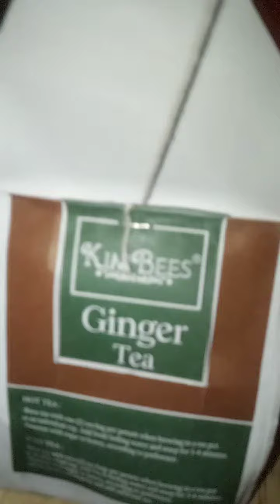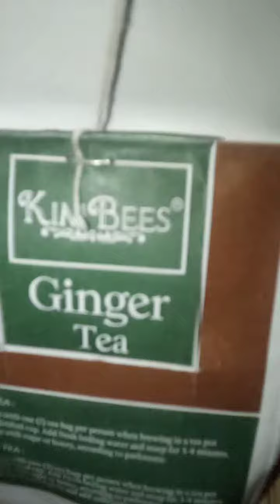GingerTea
great for colds flu, etc etc good benefits in cleansing the immune. i try to consume atleast one consumption in morning before food. u can drink plain or add sugar, i prefer honey or light brown sugar. u can drink warm or cool or chill.